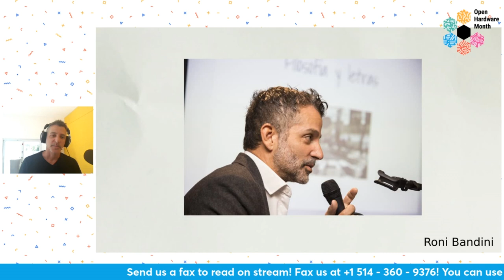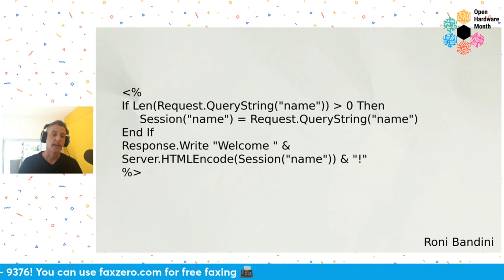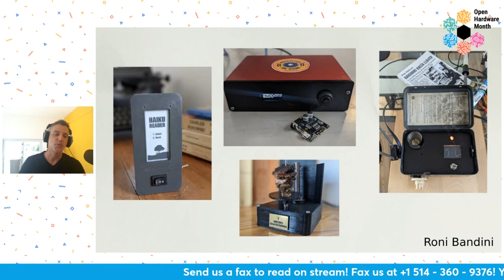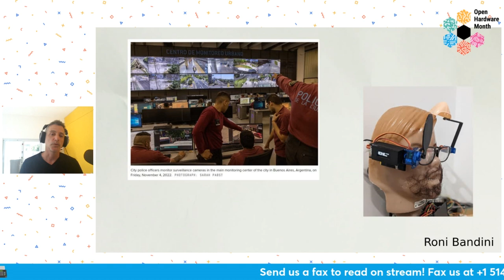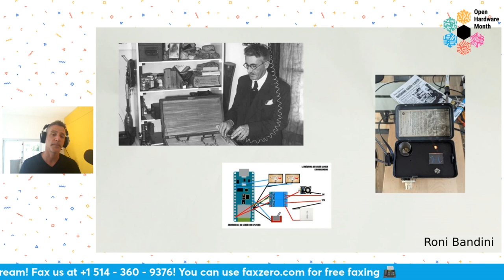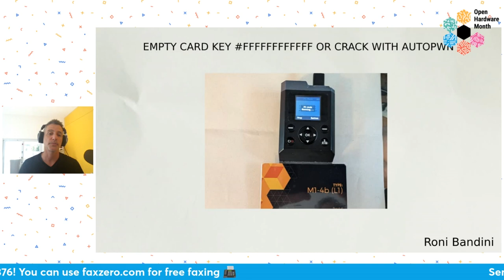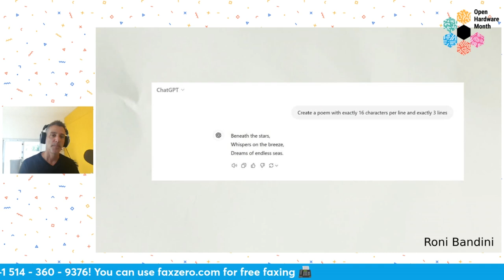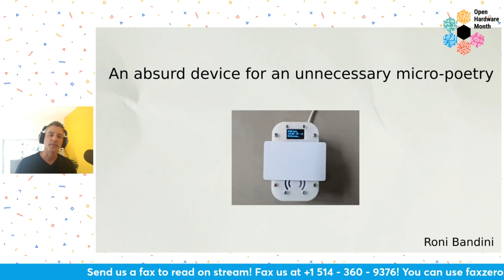24 Hour Membership Drive Show & Tell: Roni Bandini